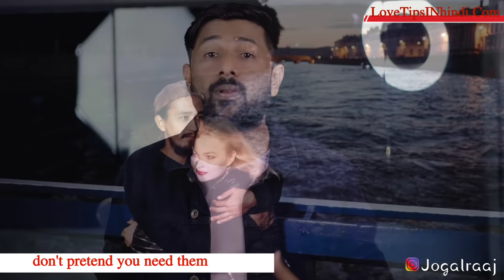Love Partner Ignore Kare Tab Ye Karo | Mafi Mangega Tumse | Love Tips In Hindi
agar girlfriend ignore kar rahi hai ? ya boyfriend ignore kar raha hai ? to dekhiye is video me ki jab koi apko ignore kare tab kya karna chahiye ?  | jogal raja love tips and relationship advice in hindi

*Jogal Raja's All Hindi E-book :*

1. वो आपकी बातों के दीवाने हो जाएंगे । पार्टनर को आप कभी बोरिंग नही लगोगे